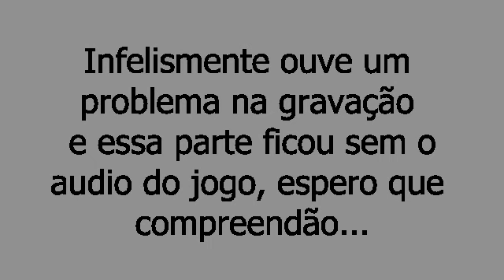#7 Detonado Metal Gear Solid 3 Subsistence // Se Infiltrando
Canal BaiaGamer!

Aproveite Gameplays, Analises, Reviws e muito mais.

Programas que eu uso para editar os vídeos:
Sony Vegas 11.0 e VirtualDub

Placa de captura: Easycap.